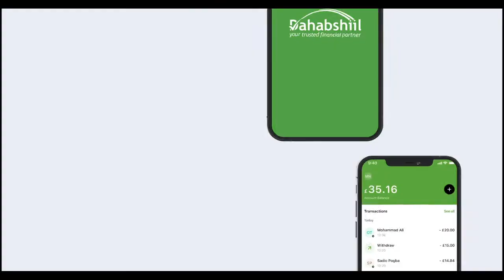Caynaba Kaladhigii Golaha Deegaanka Caynaba Oo Soo Xidhmay Iyo Qodobada Laga Soo Saaray.